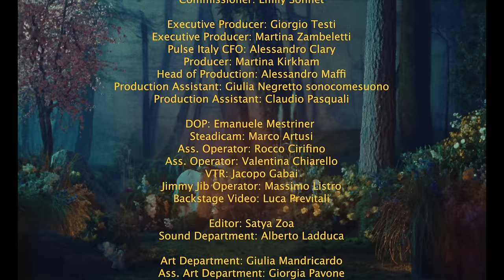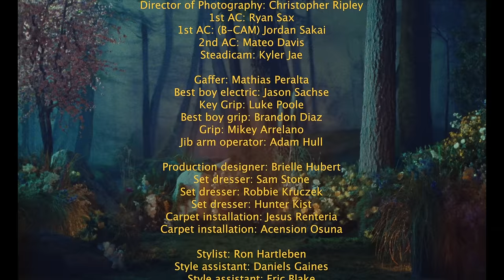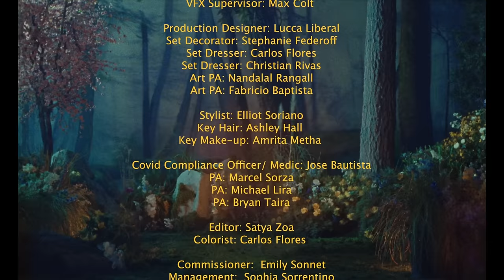Amber Mark - Three Dimensions Deep (Short Film)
Sign up to my mailing list to be the first to hear about new releases and upcoming live dates